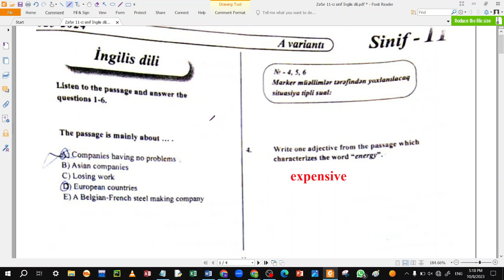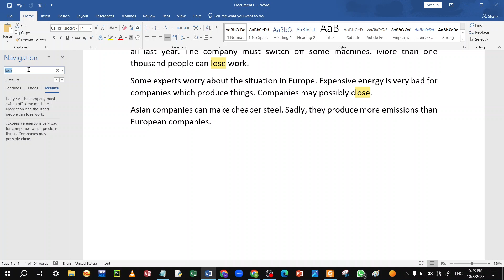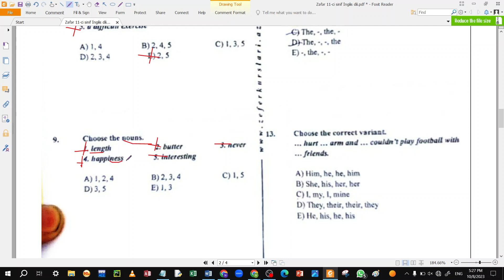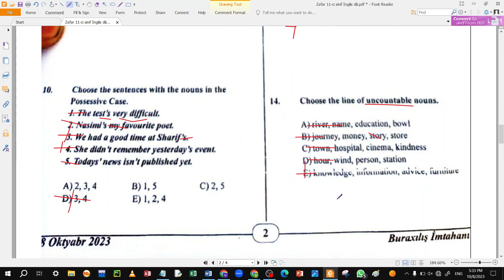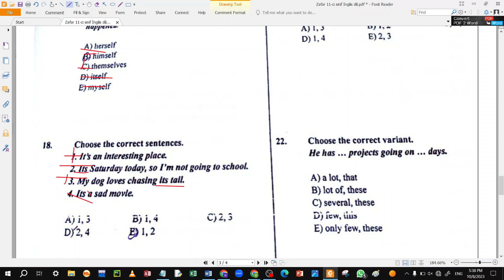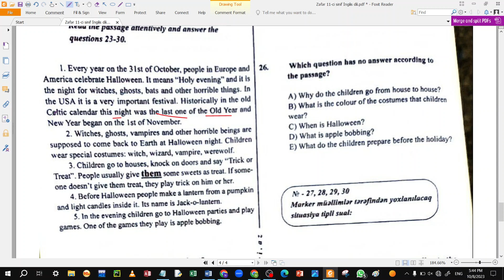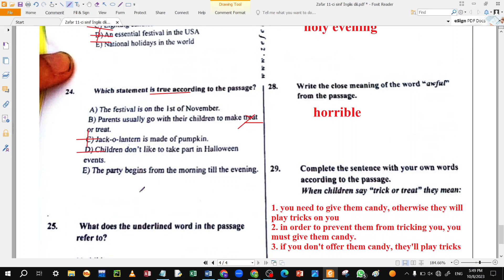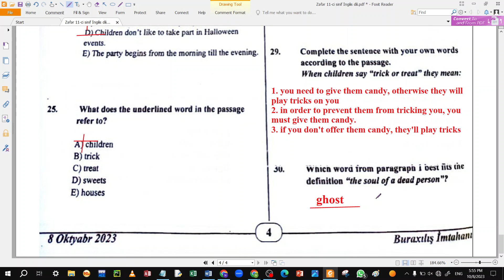8 Oktyabr 2023 Zəfər Kursları Sınaq İngilis dili 11-ci sinif Buraxılış Tam izah | 08.10.2023